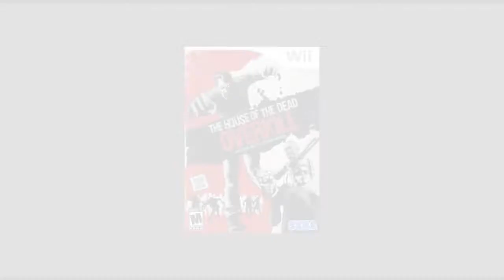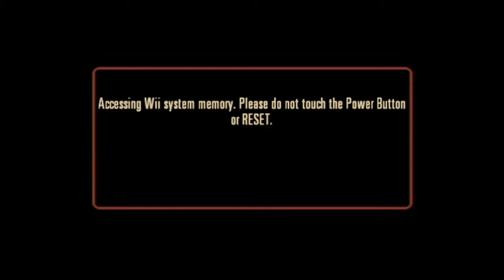House of the Dead: Overkill (Co-op) - BOOMER - Part 10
Detective Washington gets some juice puked on him.